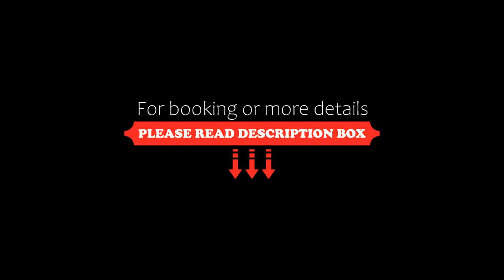โรงแรมโลตัสคอนโดเทล, Udon Thani, Thailand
About Property:
Set in Udon Thani, 600 metres from Bus station 1, โรงแรมโลตัสคอนโดเทล offers accommodation with a terrace, free private parking, a restaurant and a bar. With free WiFi, this 4-star hotel offers a 24-hour front desk. The hotel has family rooms.

At the hotel, all rooms come with a balcony. At โรงแรมโลตัสคอนโดเทล, all rooms are fitted with air conditioning and a flat-screen TV.

Popular points of in...
Property Type: Hotel
Address: ที่อยู่: 43/4 ถ. ร่วมจิตต์ ตำบลหมากแข้ง อำเภอเมืองอุดรธานี อุดรธานี 41000 โรงแรมโลตัสคอนโดเทล, 41000 Udon Thani, Thailand
Searching For
1. โรงแรมโลตัสคอนโดเทล - Udon Thani - Thailand
2. โรงแรมโลตัสคอนโดเทล - Udon Thani - Thailand Address
3. โรงแรมโลตัสคอนโดเทล - Udon Thani - Thailand Rooms
4. โรงแรมโลตัสคอนโดเทล - Udon Thani - Thailand Amenities
5. โรงแรมโลตัสคอนโดเทล - Udon Thani - Thailand Offers and Deals
Audio Credit:
Track Title: Subway Dreams
Artist: Dan Henig